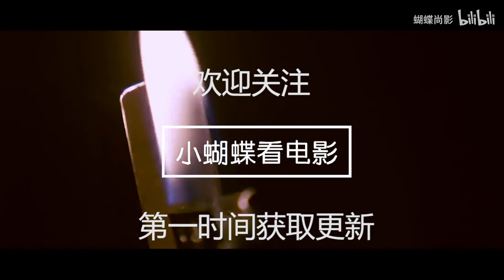【小蝴蝶】这是一部毫无人性的韩国犯罪片《何种谋杀》，不建议看第二遍，怕你情绪失控！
极少人看过的韩国伦理片《何种谋杀》